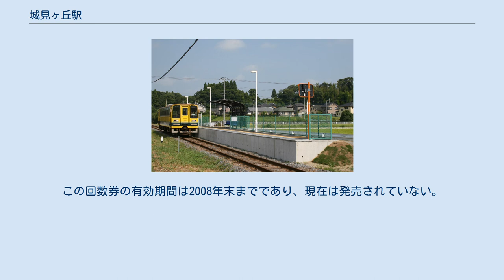城見ヶ丘駅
城見ヶ丘駅（しろみがおかえき）は、千葉県夷隅郡大多喜町船子にある、いすみ鉄道いすみ線の駅である。
当駅を通る急行列車も停車する。
 大型商業施設おおたきショッピングプラザ オリブ（1997年（平成9年）10月7日開業）に近いことからオリブ前という副駅名が付与されていた。
その後、大多喜ハーブガーデンが命名権（ネーミングライツ）を取得しており、大多喜ハーブガーデンを冠した愛称としている。
 駅ホーム（2008年8月13日） 単式ホーム1面1線の地上駅。
ホーム全長は45メートル（m）である。
 1日平均乗車人員 30人（2018年度） 近年の一日平均乗車人員推移は下表の通り。
 夷隅郡市広域市町村圏事務組合消防本部・大多喜分署 国道297号沿いのおおたきショッピングプラザ オリブまで徒歩約5分の位置に立地しており、買い物客などの利用が見込まれているほか、この商業施設に隣接して高速バスの乗り場（「大多喜」「大多喜（オリブ）」）があり、東京湾アクアライン経由で東京駅および羽田空港・品川へ運行されている。
 当駅開業当時、当駅を9時 - 18時の間に乗車・下車する場合に限っていすみ線内各駅から有効になる回数券を、10枚綴り2000円（1枚あたり200円）で発売するキャンペーンを行っていた。
この回数券の有効期間は2008年末までであり、現在は発売されていない。